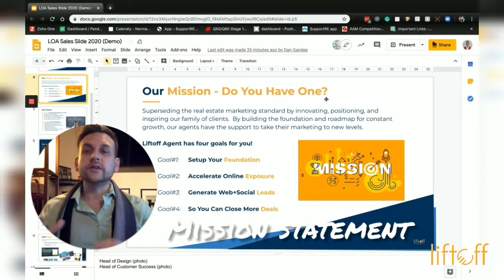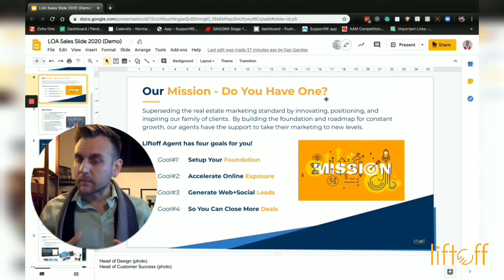missionreport - Do you have a Mission Statement?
Welcome to the Mission Report! Our goal is to provide weekly advice and quick tips on very specific ways to strategically grow your real estate business. Each weekly report will give you a new mission to complete with the goal to to help you generate more local leads, provide better content, and ultimately close more deals!

TODAY’S MISSION:

AGENT BONUS! For a chance to win a free $2,500 custom IDX website for your real estate business, please complete ALL of the steps below and comment with what mission you’ve completed. One winner will be selected every 90 days.

WANT TO LEARN MORE about Liftoff Agent? We offer any real estate professional the ability to schedule a complementary Discovery Meeting with our expert strategy team. We will take a deep dive into your current online marketing and provide you with feedback  and a roadmap to success!